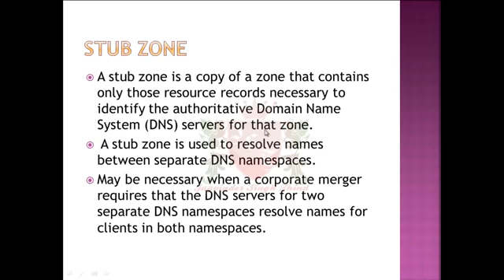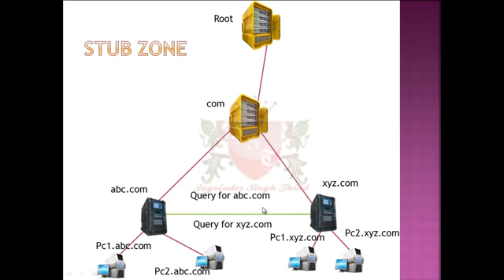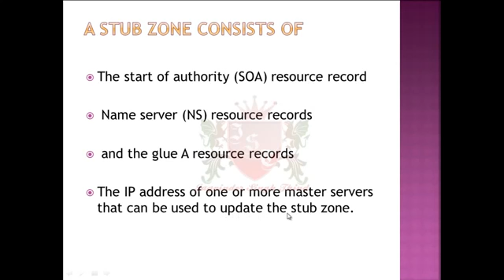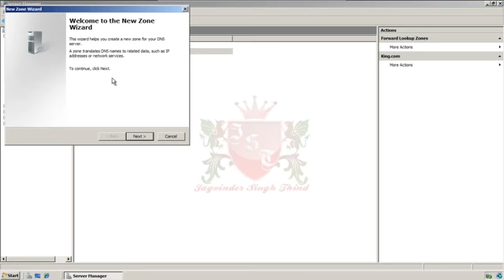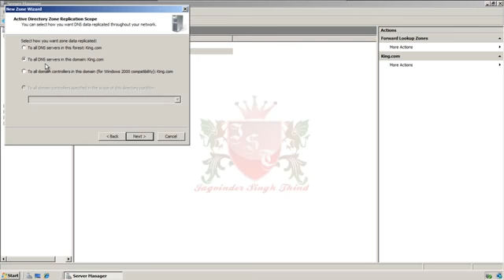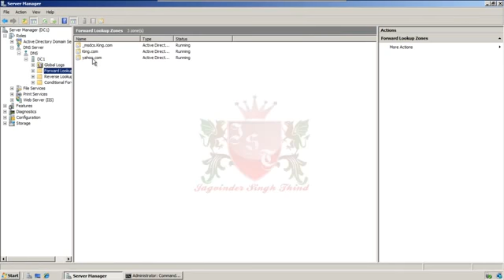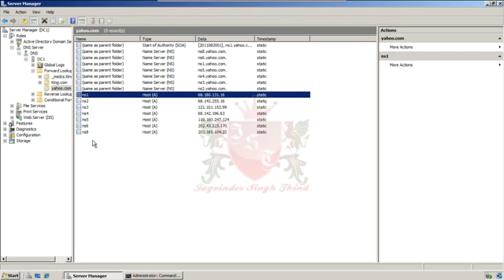Stub Zone in DNS Server 2008 Part 6